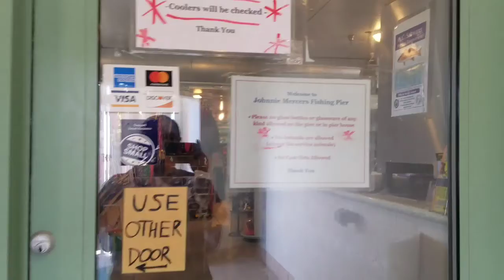Wrightsville Beach, NC / short trip | NC TRAVEL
Travel USA! This video is a short trip we took to Wrightsville Beach in North Carolina on April 28th. We were not able to swim due to the weather being a little too chilly for us. We did enjoy the sites and food.